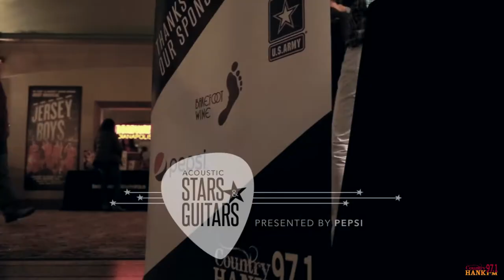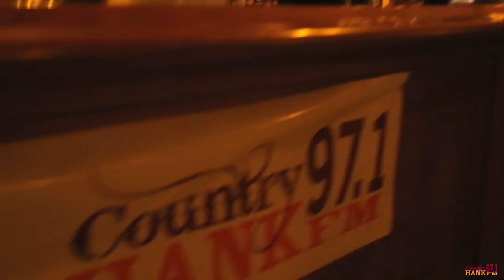Acoustic Stars & Guitars - Official After Movie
The first ever Acoustic Stars and Guitars presented by Pepsi was a night to remember! Thank you Tyler Farr, David Nail, Thompson Square, and Hunter Hayes for making it amazing! Also thank you Indy for showing them so much love and Hoosier hospitality!

HANK FM